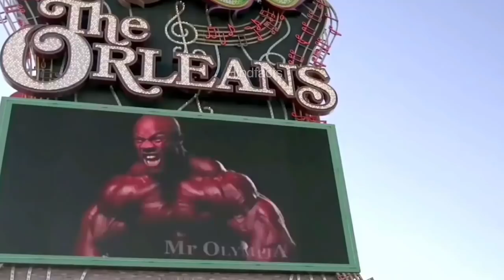दुनिया के 10 सबसे ताकतवर बॉडीबिल्डर्स |Top 10 Bodybuilders TODAY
In this video we are showing Top 10 Bodybuilders in the world .